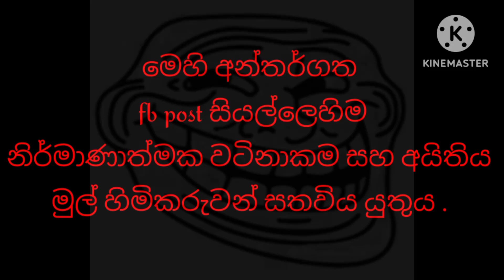ridunada manda fb posts // fb posts 02 // ridunada manda ///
📌️මෙහි අන්තර්ගත fb posts සියල්ලෙහිම නිර්මාණාත්මක වටිනාකම සහ අයිතිය මුල් හිමිකරුවන් සතුවිය  යුතුය .

📌️The creative value and rights of all fb    posts contained herein shall be retained by tha original owners .

📌️Go to this link and join  .